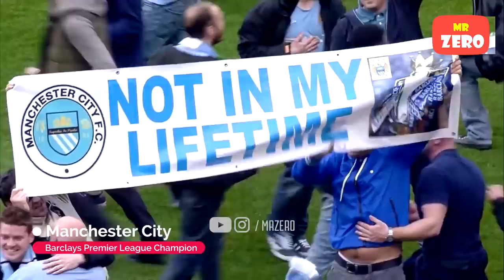6 trận đấu gây chấn động thế giới bóng đá